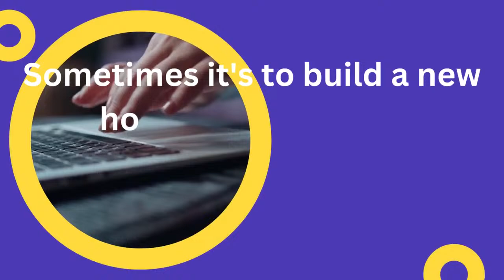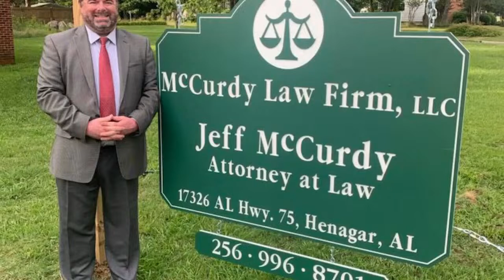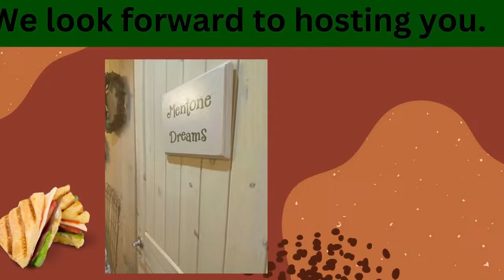A.P. Steadham, Sports Talk Show Host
Award Winning Radio/TV Talk Show Host and Producer, Donna Feazell of the Nationally Syndicated Talk Show, Donna's Edge, is joined by A.P. Steadham, Sports Talk Show Host. Donna's Edge is aired on IC Radio, Horizon Communications TV on Charter Cable Channel 182 and Abundant TV found on Roku, Amazon Fire as well as Apple TV. You can download the IC Radio apps for iPhone or Android on our